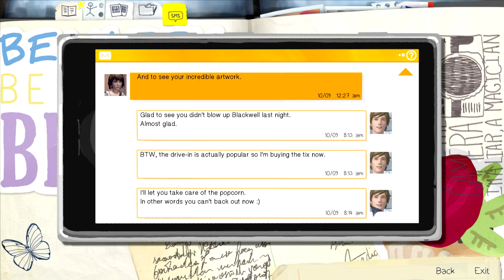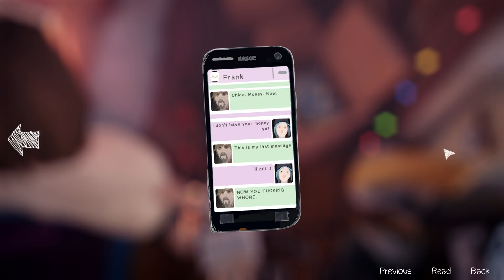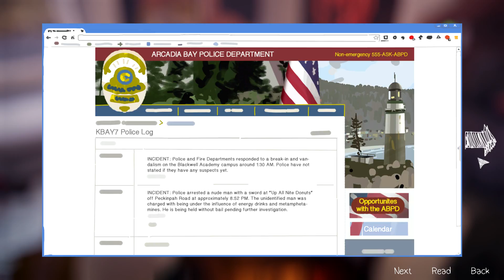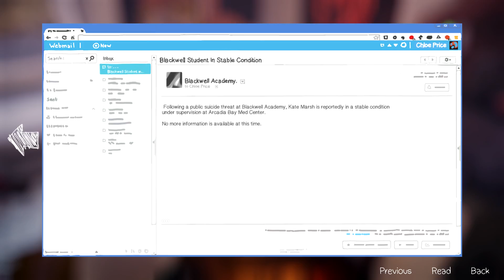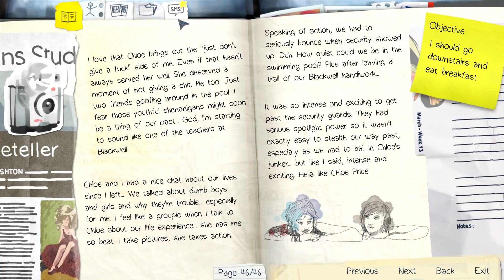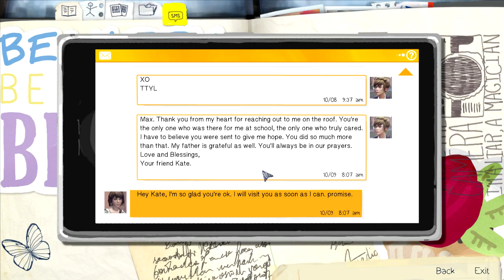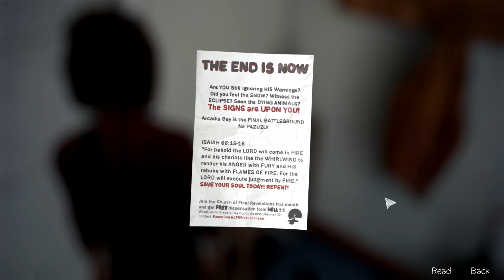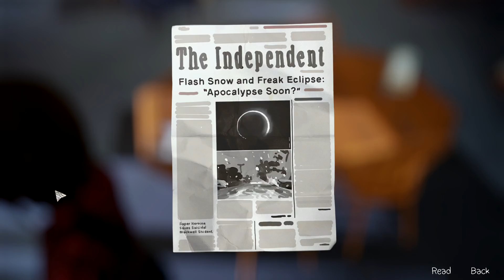Let's Play Life is Strange #019 - Der Morgen danach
Life is Strange ist ein in fünf Episoden geteiltes Spiel, bei dem alle Entscheidungen, die man treffen muss, den Spielverlauf verändern. Ob dies nun zu positiven oder negativen Konsequenzen führt, kann man nie vorausahnen.
Wir sind Max Caulfield, eine Fotografie-Studentin an der Blackwell Academy. Durch eine Vision haben wir von dem baldigen Schicksal der Arcadia Bay, dem Ort, an dem wir uns befinden, erfahren. In wenigen Tagen wird ein riesiger Zyklon die gesamte Stadt zerstören. Hat der Schmetterlingseffekt etwas damit zu tun? Denn nach diesem Einblick entdecken wir unsere mysteriösen Fähigkeiten, wir können die Zeit zurückspulen, um Geschehenes ungeschehen werden zu lassen. Außerdem treffen wir unsere beste Freundin Cloe nach langer Zeit wieder, auch wenn sie sich sehr geändert hat.
Was der weitere Verlauf der Zeit bringt, bleibt nur abzuwarten.